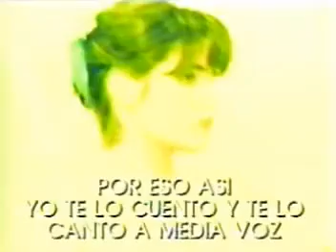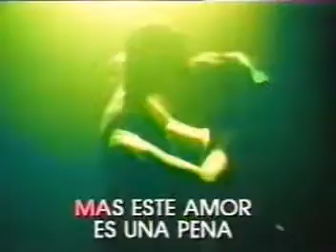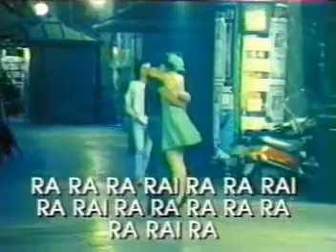Mis manos en tu cintura Adamo karaoke